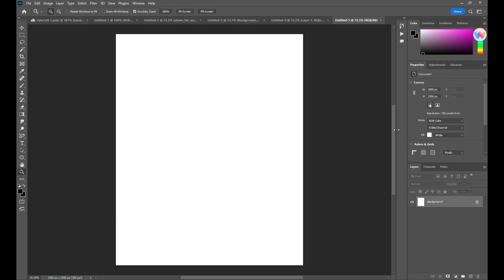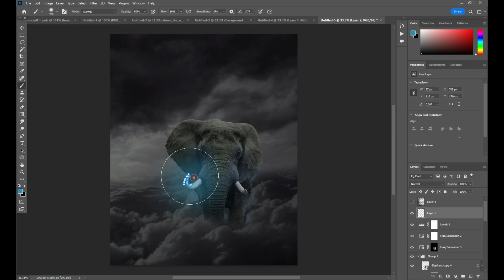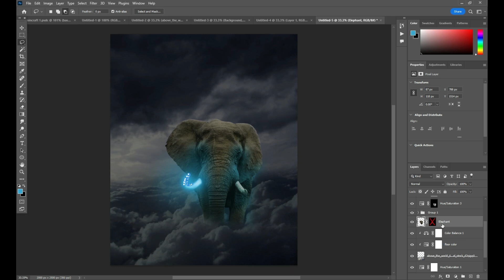Fantasy Elephant Photo Manipulation Speed Art ____ Photoshop Tutorial